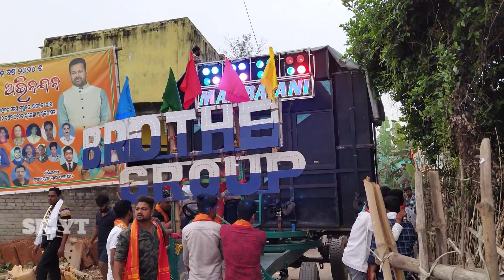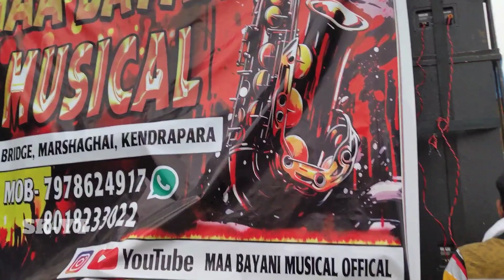MAA BAYANI MUSICAL || KENDRAPADA || TITLE TRACK SONG 🤩 || ଏଇ ଆମ ଓଡ଼ିଶା ଓଡ଼ିଶା ର ଭରସା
HLW FRIENDS 🚩

SOCIAL LINKS 🔗

TITLE 🚩

HASHTAG 🚩

               ⚠️COPYRIGHT WARNING ⚠️

-- COPYRIGHT WARNING ---

copyright don't use this video YouTube post